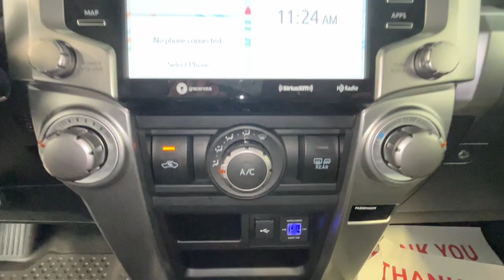2022 Toyota 4Runner Jacksonville, Swansboro, New Bern, Burgaw, Wilmington, NC S33911A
White Used 2022 Toyota 4Runner SR5 Premium available in Jacksonville, North Carolina at Sanders Ford. Servicing the Swansboro, New Bern, Burgaw, Wilmington, NC area.

Sanders Ford
1135 Lejeune Blvd.

Se habla espanol Liz.Snatch a steal on this 2022 Toyota 4Runner SR5 Premium before someone else takes it home. Spacious but easy-moving its dependable Automatic transmission and its trusty Regular Unleaded V-6 4.0 L/241 engine have lots of pep for a budget-friendly price. It is well equipped with the following options: Window Grid Diversity Antenna Wi-Fi Connect with up to 2GB within 3-month trial Mobile Hotspot Internet Access Wheels: 17 6-Spoke Alloy Variable Intermittent Wipers w/Heated Wiper Park Valet Function Trip Computer Transmission: 5-Speed ECT Automatic Transmission w/Sequential Shift Control and Oil Cooler Trailer Wiring Harness and Tires: P265/70R17 Mud & Snow. Youve done your research so stop by Sanders Ford at 1135 Lejeune Blvd Jacksonville NC 28540 this weekend to get a deal that no one can beat!